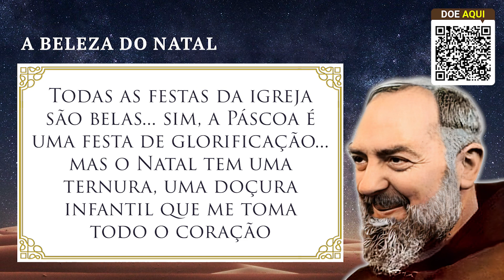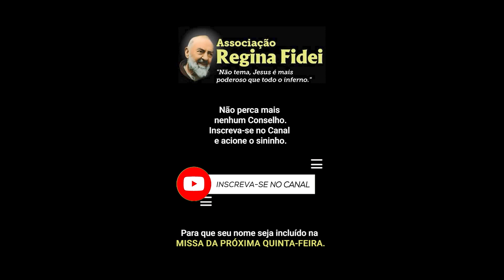A Beleza do Natal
O Programa Padre Pio de hoje está imperdível, assista agora --